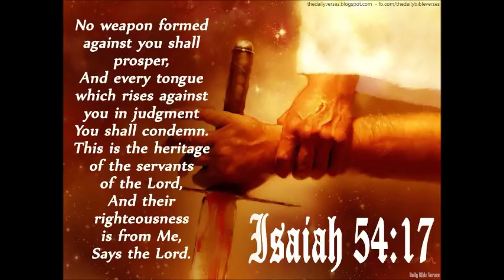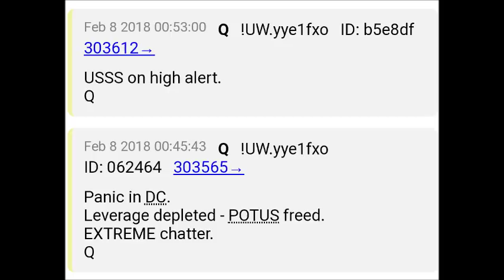Not For Money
Threats to President Trump are getting more serious and more frequent. Several sources have verified these threats, and the actions taken to counter them. The USSS (United States Secret Service) is on high alert, as are the Marines and other security forces. If they succeed, the bad actors will not stop at Trump, but pursue, persecute, and harm good, decent Americans. It is time to speak out, and speak loudly!
While posting this, I received word that prosecutors have dropped all remaining charges in the Bundy Case. One problem, the DOJ, FBI, and BLM committed crimes in this pursuit of the Bundys and those supporting them. The government officials that did this must be prosecuted now! As I said many months ago, this Bundy situation and the one of the Hammonds in Oregon, were a result of the DOJ/FBI/BLM trying to cover the crimes of HRC et.al. over Uranium One and Chinese espionage. As bad or worse than not protecting innocent Americans, they failed to protect the Constitution!